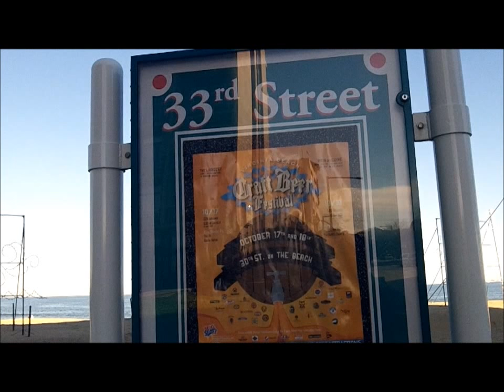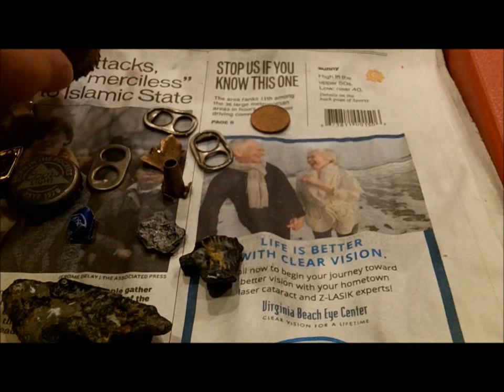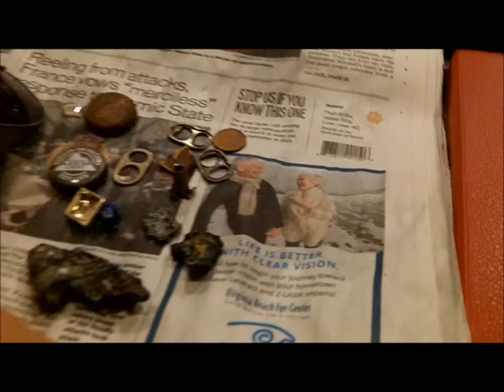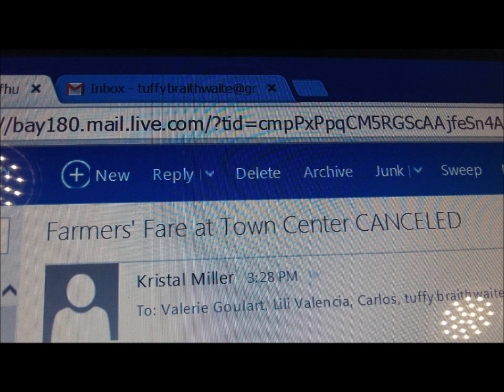NOV 16TH - Bleaksville in the land of nada today - Mumblesman holiday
not sure about tues.